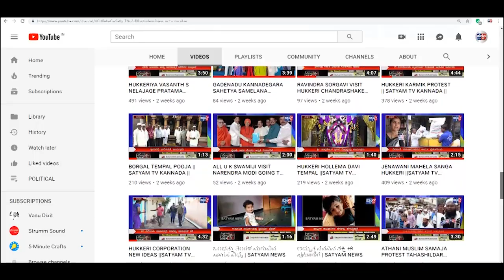VIJAYPUR-ಇಲಾಖೆಗಳ ಫಲಾನುಭವಿಗಳ ಬೃತ್ ಸಮಾವೇಶ - ಬಗೆ ಬಗೆಯ ಮಾರಾಟ ಮಳಿಗೆಗಳು||SATYAM TV KANNADA